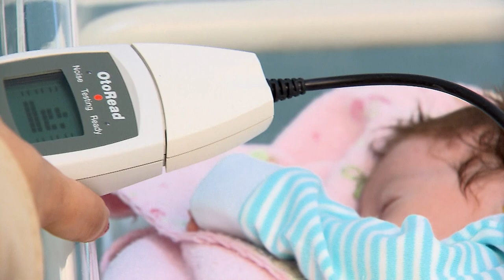Plano deve manter cobertura de recém-nascido internado após 30 dias 30.05.22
​A Terceira Turma do Superior Tribunal de Justiça (STJ) manteve acórdão que determinou a uma operadora de plano de saúde a cobertura assistencial para um recém-nascido submetido a internação que ultrapassou o 30º dia do seu nascimento, ainda que ele não tenha sido inscrito como beneficiário no contrato.
O colegiado entendeu que, apesar de a Lei 9.656/1998 prever a cobertura sem inscrição apenas para os primeiros 30 dias após o nascimento, deve ser resguardado o direito dos beneficiários que estejam em tratamento ou internados.